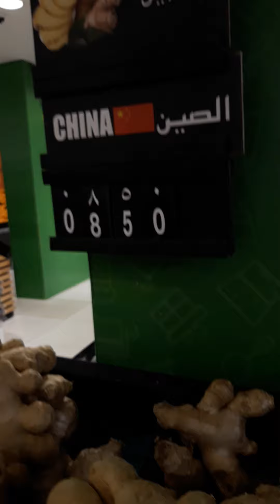hello mga idol's. tara samahan nyu ko ma mili ng luya. hulaan nyu kung saan eto.